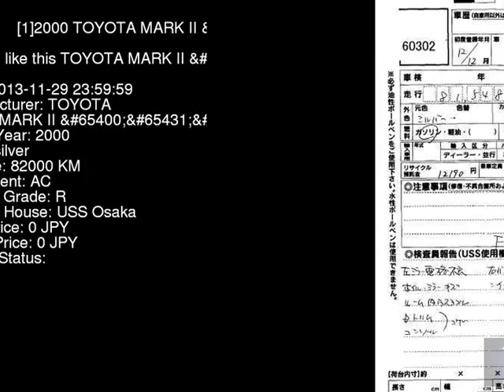2000 TOYOTA MARK II JZX110 - Japanese Used Car For Sale Japan Auction Import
2000 TOYOTA MARK II  JZX110 - Japanese Used Car For Sale Japan Auction Import JZX110,TOYOTA,MARK_II,jdmvip,vip,jdm,cars,japan,jdmvip.com,japanesecars,usedcars Japanese Used JDM Car For Sale At Auction in Japan for Import